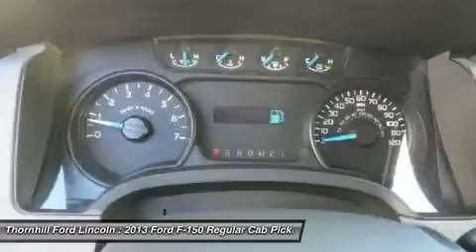2013 Ford F-150 5F0648A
2013 FORD F-150 Chapmanville, WV
Stock# 5F0648A

500 Ford Fairlane Corridor G, US-119

From city streets to back roads, this Gray 2013 Ford F-150 XLT powers through any situation. The rugged Gas/Ethanol V8 5.0L/302 engine delivers mind-blowing torque to any on or off-road situation. The road is yours in this vehicle. It is stocked with these options: Variable interval wipers, Under frame winch-type spare tire carrier w/safety catch & lock, Trailer sway control, Tire pressure monitoring system, Tilt steering column, SYNC voice activated communications & entertainment system -inc: Bluetooth capability, steering wheel audio controls, USB port, audio input jack, 911 assist, vehicle health report, Applink *Additional SYNC services available w/annual subscription fee*, Sunvisors w/driver side strap, passenger mirror, SOS post crash alert system, SecuriLock passive anti-theft system (PATS), and Safety Canopy front side curtain airbags. Visit Thornhill Ford Lincoln located at 500 Ford Fairlane Corridor G, US-119, Chapmanville, WV 25508 for a hassle-free deal!